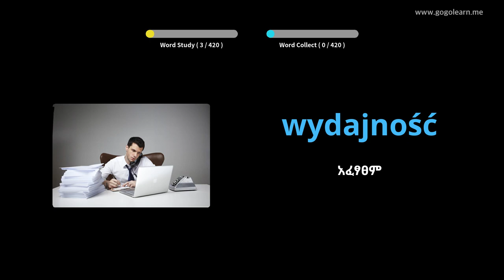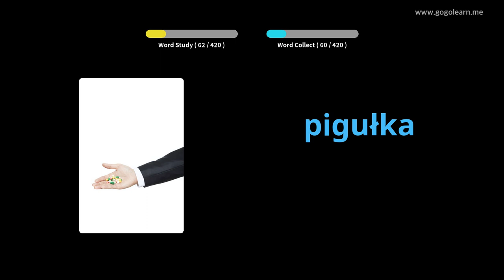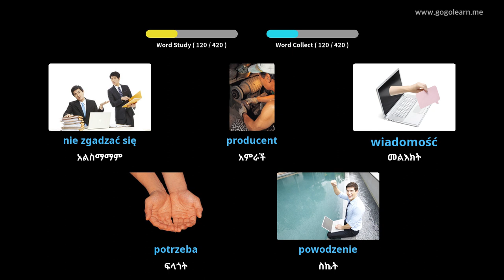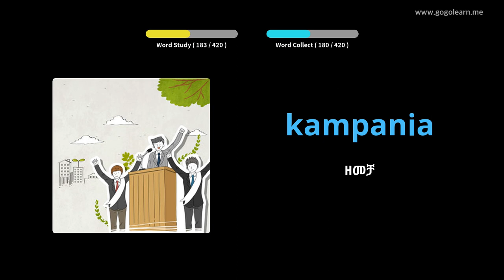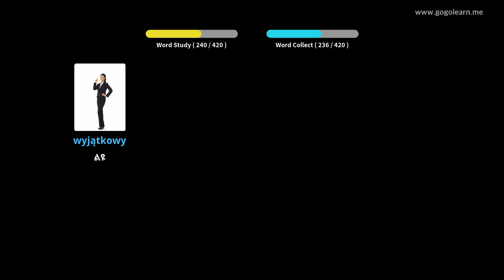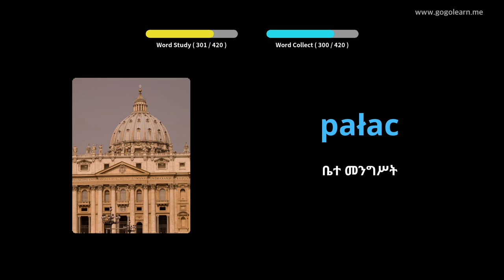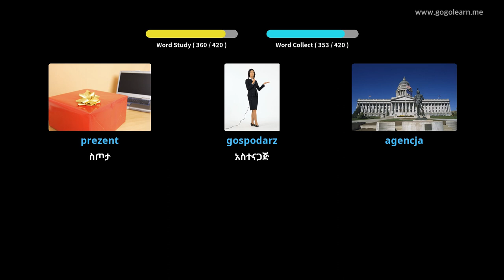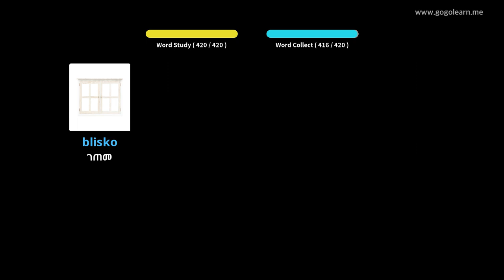የፖላንድኛ መዝገበ ቃላት ሁለተኛ ደረጃ ትምህርት ቤት 3 | Golearn